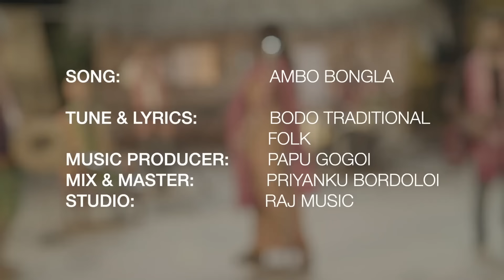Ambo Bongla | Bodo Folk Song | Anaya Brahma.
Tune & Lyric: Traditional Bodo Folk
Music Producer: Pappu Gogoi
Mix & Master: Priyanku Bordoloi
Recorded at Raj music
Camera: Kulanandini
Video Direction: Rumi Goswami
Editor: Kulanandini
Production Manager: Tanver Singh (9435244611)

Special Thanks to Gautam Kachary, Salil Mochari & All the Musician.